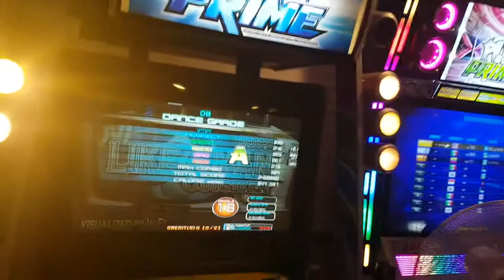남자답게 S18 Like A Man Stage Pass | Pump It Up Prime 1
Fiesta EX 시리즈에 수록되었던 아웃사이더의 솔로 데뷔곡. 이후 아웃사이더 시리즈들은 랩 속도에 맞춘 폭타의 향연을 보여줬죠.